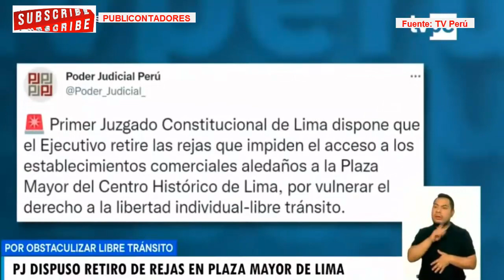PODER JUDICIAL ORDENAN A PEDRO CASTILLO SACAR REJAS DE PLAZA MAYOR